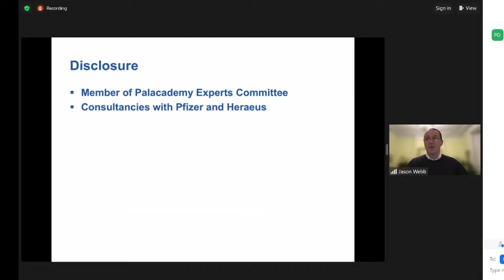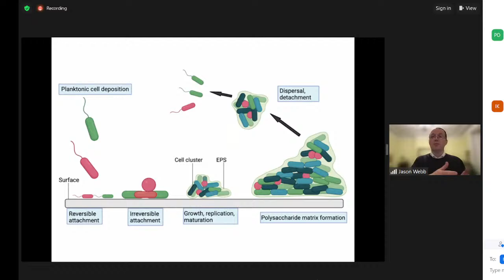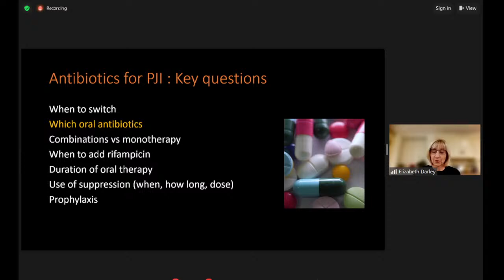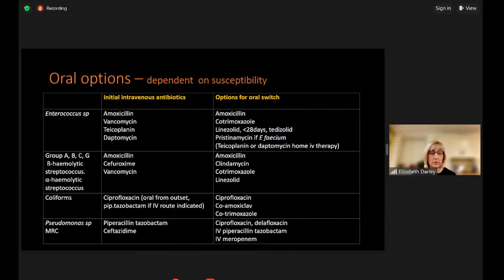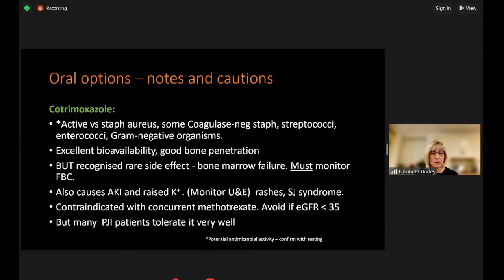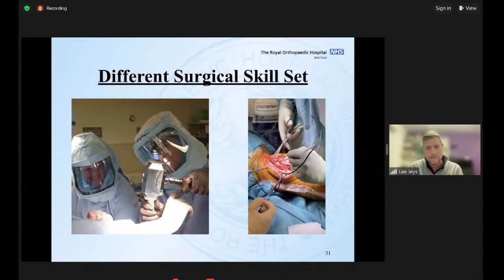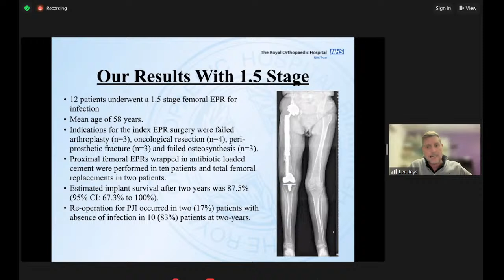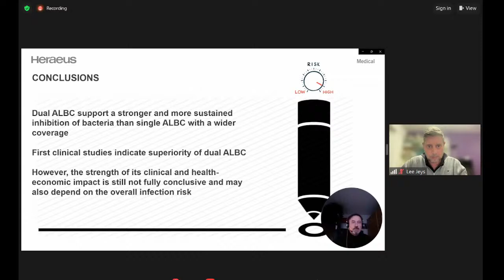BAJIS WEBINAR SERIES : Prosthetic Joint Infection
🔰BAJIS WEBINAR SERIES

OrthoTV is Glad to Collaborate with the Bone and Joint Infection Society (UK) and bring their content to OrthoTV platform for our Viewers

🔆Session 1: Prosthetic Joint Infection

🔆Wednesday 24th January 11:30PM (IST)

🔆Programme

Mr Jason Webb - Bristol
"Biofilm Matters"

Dr Elizabeth Darley - Bristol
"Selecting oral antibiotics for PJI"

Professor Lee Jeys - Birmingham
"Managing recurrent infection"

🔆Industry talk
Role of DALBC for PJI - Dr Christof Berberich, Heraeus Medical

🔆Moderators

Professor Dominic Meek - Glasgow

Mr lan Kennedy - Glasgow